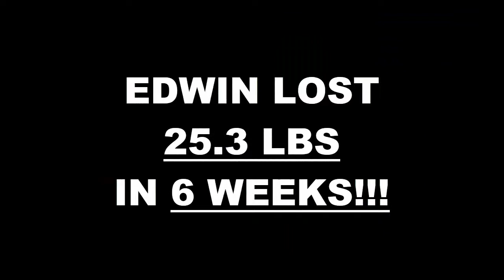South Fort Worth TX Weight Loss Fitness 6 Week Challenge Results - Edwin H.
We will now check the result of Edwin's 6 week weight loss challenge!